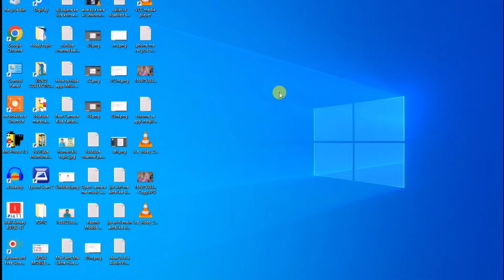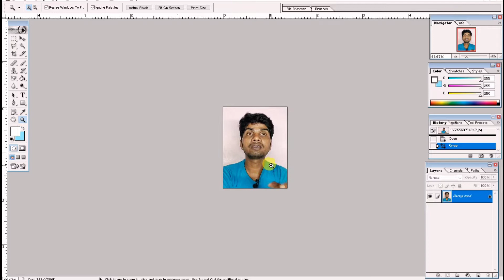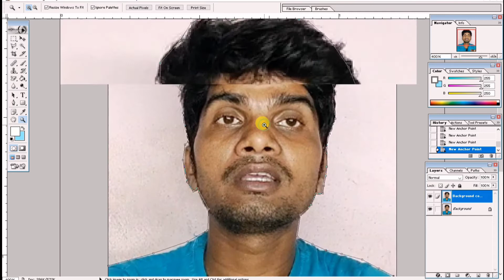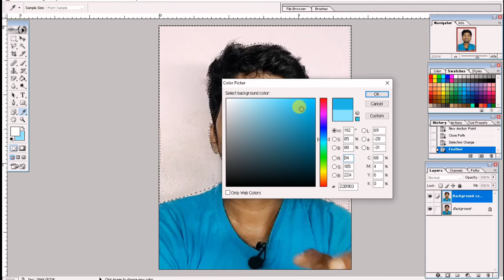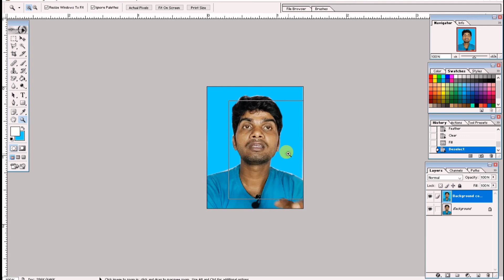Adobe photoshop me pen tools se background kaise change kare | How to Change Background in pen tools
Adobe photoshop me pen tools se background kaise change kare | How to change background in photoshop pen tools

Your Queries -👇
pen tool se photo ka background kaise change kare
pen tool photoshop remove background
pen tool photoshop 7.0 remove background
Photoshop me pen tooll se background remove kaise kare
adobe Photoshop me pen tooll se background remove kaise kare
Photoshop me pen tooll se background change kaise kare
how to change background of image using pen tool in photoshop
adobe Photoshop me pen tooll se background change kaise kare
how to remove background in photoshop 2021 using pen tool
how to change background of image using pen tool in adobe photoshop
how to remove background using pen tool in photoshop
how to remove image background using pen tool in adobe photoshop